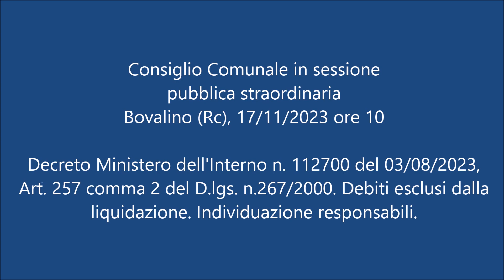CONSIGLIO COMUNALE STRAORDINARIO del 17/11/2023